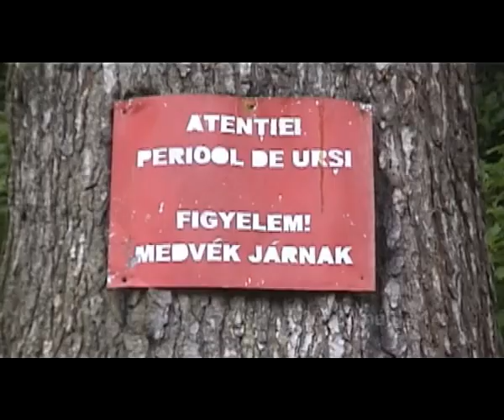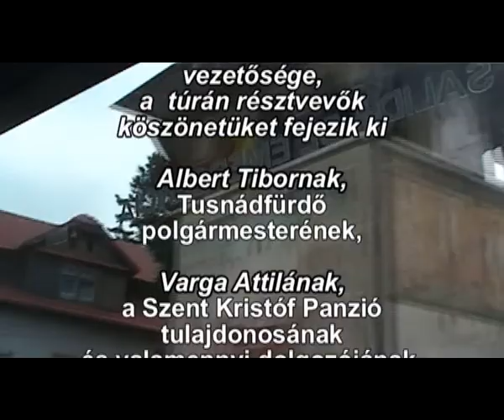1908 SZAC KSE Sporthíradó 2013/7. Erdélyben jártunk... Különkiadás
Az egyesület 35 fővel májusban Tusnádfürdőn, az erdélyi testvérvárosban töltött 4 napot. Két mérkőzést játszottak, és bejárták a környéket. Erről az útról szól a film.